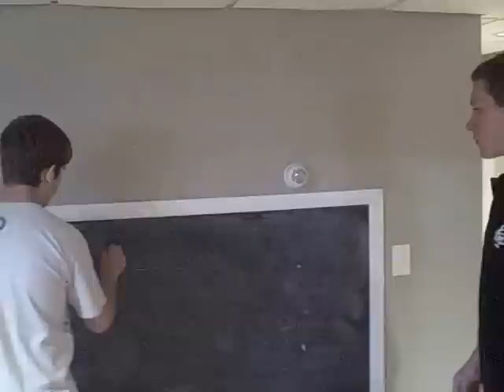Agent Peeb 2!.wmv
Agent Peeb returns. Can he conquer the demon within?